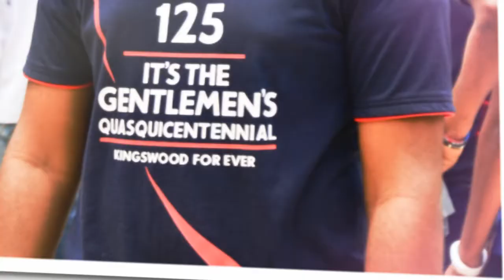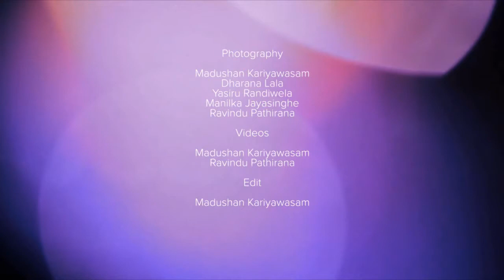Food Fest 2016 After Movie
The annual "Food Fest" organized by the Interact District 3220 was held on the 28th of May at Kandy City Centre 9am onwards.